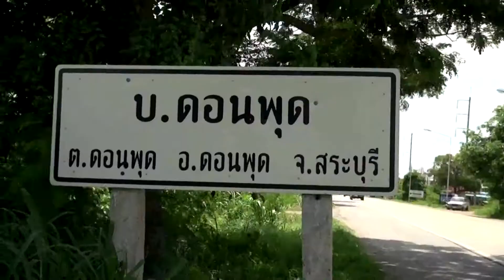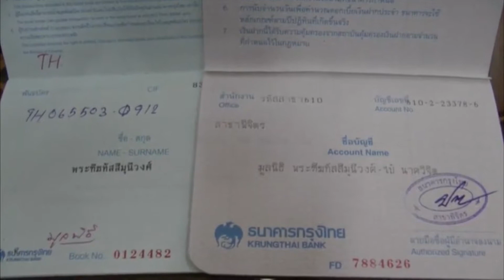ป๋าแหง็มครับเจ้านาย 07 05 60